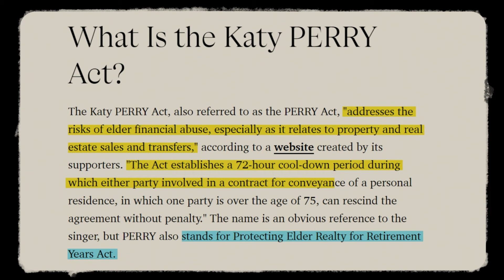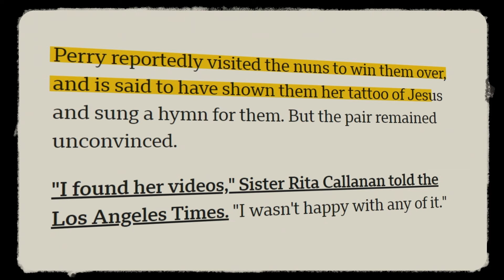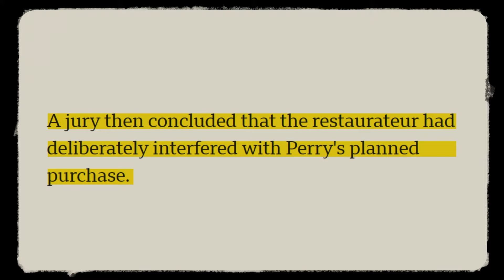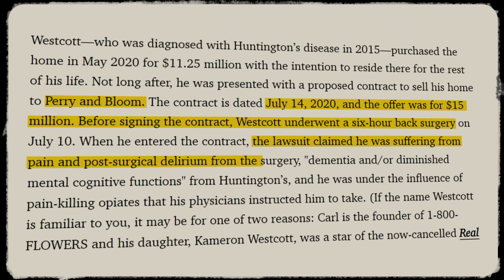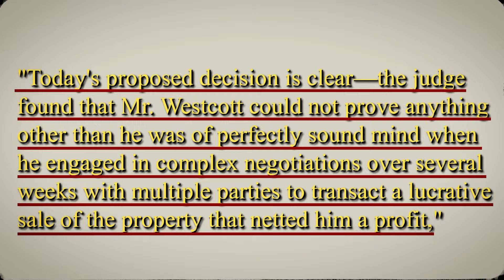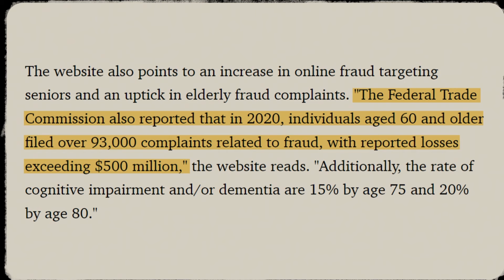Katy Perry, Nuns, and Real Estate Drama: The Story Behind the Perry Act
Sources:

Katy Perry Officially Wins $15M Montecito Mansion After Years-Long Real Estate Battle

Katy Perry lawsuit: Nun involved in property row 'dies in court'

Katy Perry's Real Estate Battles Inspire a New Law to Protect Elderly Homeowners